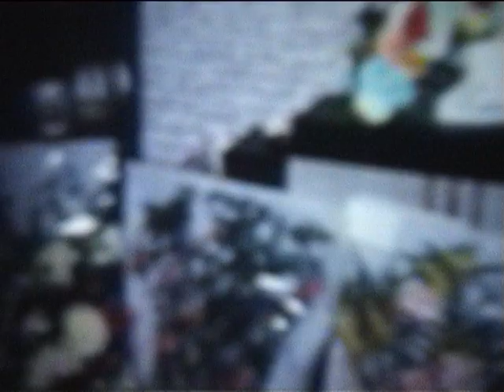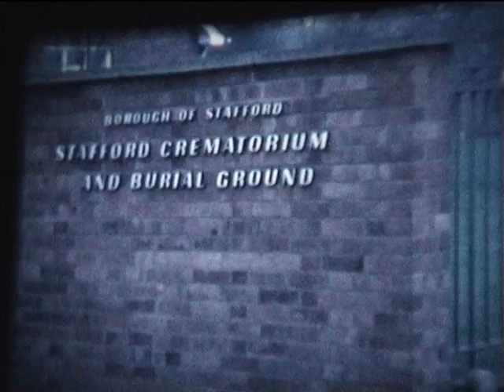Jackie Home Video 2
Jackie's family home movie